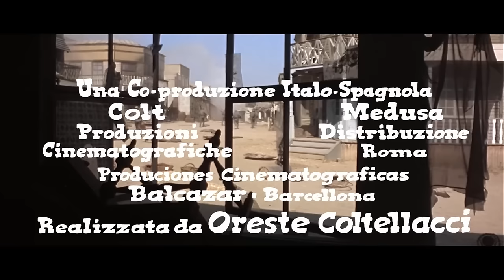Professionnels pour un massacre | Western | HD | Film complet en français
Réalisation: Nando Cicero
Scénario: Roberto Gianviti, Jaime Jesús Balcázar, Enzo Dell'Aquila
Casting principal: George Hilton, Edd Byrnes, Jorge Martín
(1967)

Pris en flagrant délit de vente d'armes volées, trois soldats confédérés obtiennent un sursis du peloton d'exécution, à condition qu'ils se rendent au Mexique pour y récupérer de l'or volé appartenant à la Confédération.

Franciné - Film en Français est la chaîne YouTube dédiée aux films en français, à regarder gratuitement!

Profitez des films sur Franciné - Film en Français! 🍿